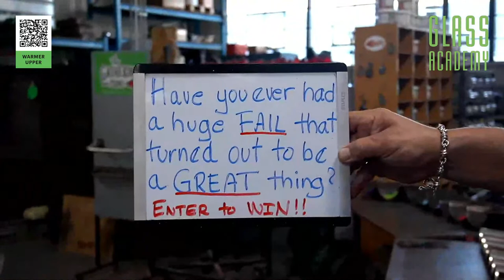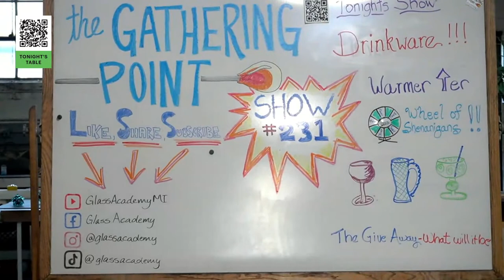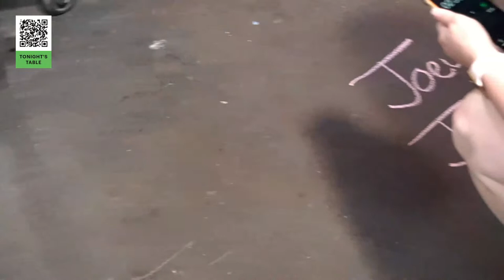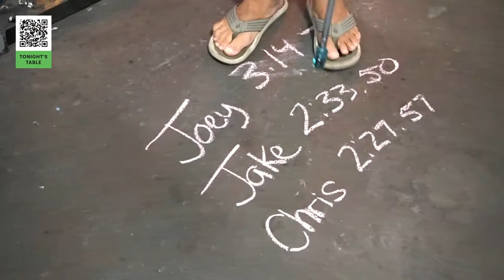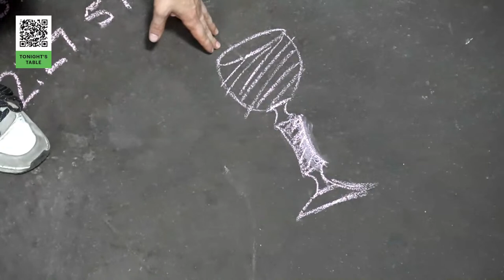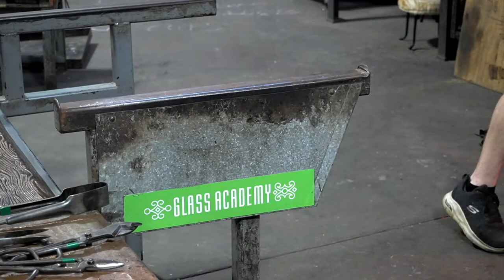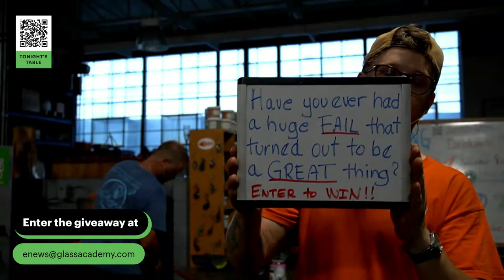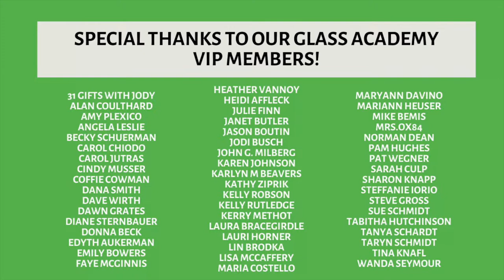Glass Blowing: Goblets Renaissance Style TGP 231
It's time to be blown away by our monthly goblet show! Come hang out with the Glass Academy crew as we recap some of the events from this weekend and create some Renaissance-style goblets!